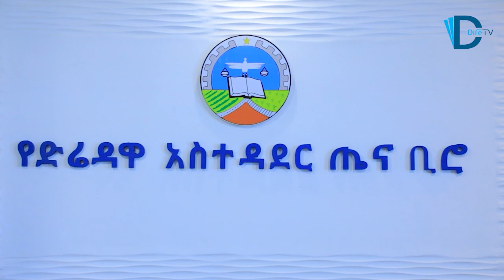Dhibeewwan Waqtaawaa Haala Yerootiin Walqabatan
Dhibee Waytaawoo Yeroon Walqabatee dhufee Hawaasnii Qulqullina Naannoo isaa eeggachuun of eeggannoo taasisuu akka qabu ibsame.